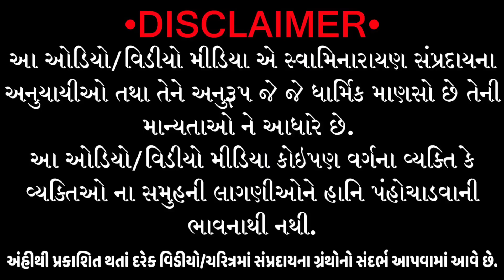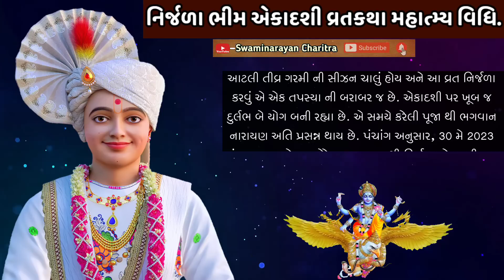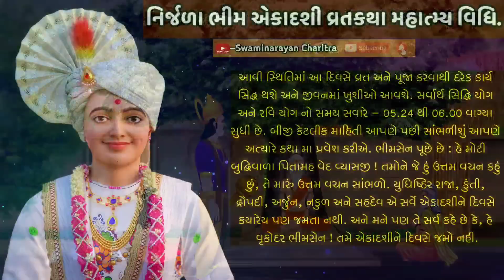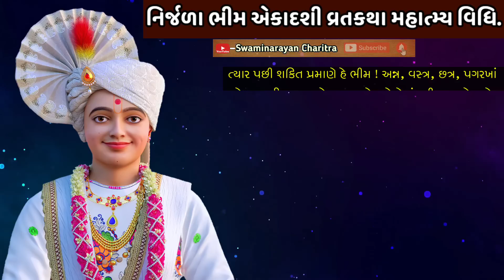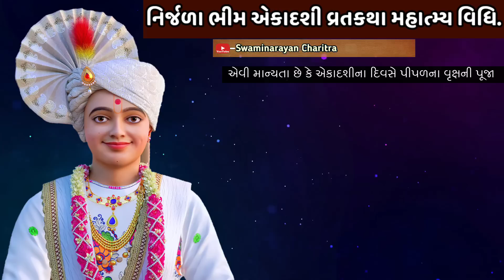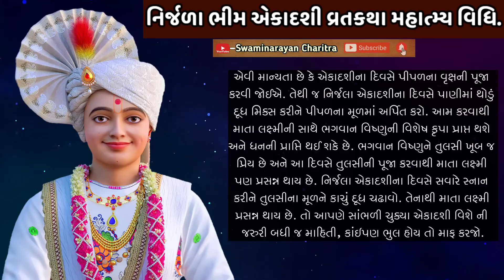જેઠ સુદી નિર્જળા એકાદશી, ભીમ એકાદશી વ્રતકથા, મહાત્મ્ય, ઉપાય | Nirjala Bhim Ekadashi | 31 May 2023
જય સ્વામિનારાયણ, જય શ્રીકૃષ્ણ વ્હાલા ભક્તોને... તારીખ- ૩૧ મી મે ૨૦૨૩ અને બુધવાર ના રોજ જેઠ સુદી નિર્જલા ઉર્ફે ભીમ એકાદશી ઉપવાસ છે. ભીમસેને જ્યારે આ વ્રત કર્યું ત્યારથી માંડીને ભીમે કરેલી શુભ એકાદશી તે નામ વડે પાંડવા દ્વાદશી આ લોકમાં પ્રસિદ્ધ થઈ. જેઓએ આ એકાદશીનો ઉપવાસ કર્યો નથી, તેઓ આત્મદ્રોહ કરનારા અર્થાત્ પોતાના હાથે જ પોતાનું ભૂંડું કરનારા, પાપી મનવાળા, દૂરાચારી અને દુષ્ટ છે આવું બ્રહ્મવૈવર્ત પૂરાણ મા લખ્યું છે. આખા વર્ષની અંદર જેટલી એકાદશી આવે છે, તે સર્વ એકાદશીનું ફળ આ નિર્જળા એકાદશીના કરવાથી પ્રાપ્ત થાય છે. તો આપણે ખુબ સુંદર વિધિએ સહિત, વ્રતકથા, શુભ સમય, પૂજા વિધિ, એકાદશી ના ઉપાયો, પારણા ની માહિતી વગેરે જરુરી બધી જ વાતો આ વીડીઓ ના માધ્યમ થી સાંભળીશું. ~જે કોઈ આ એકાદશીની કથા ભકિતથી સાંભળે છે, અથવા સંભળાવે છે; એ બંને જણા સ્વર્ગમાં જાય છે. એમા કંઈ પણ વિચાર કરવો પડે તેમ નથી. ~સુર્યગ્રહણ હોય તે વખતે કુરુક્ષેત્રને વિષે દાન દેવાથી જે ફળ પ્રાપ્ત થાય તથા ~મૂએલાઓનું શ્રાદ્ધ કરવાથી જે ફળ પ્રાપ્ત થાય છે. તે ફળ આના સાંભળવા માત્રમાં જ પ્રાપ્ત થાય છે.